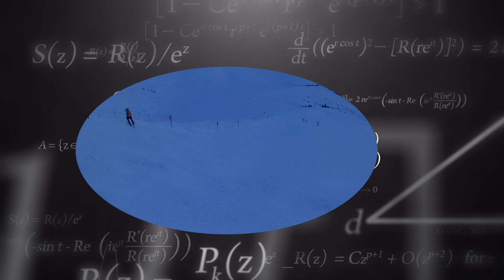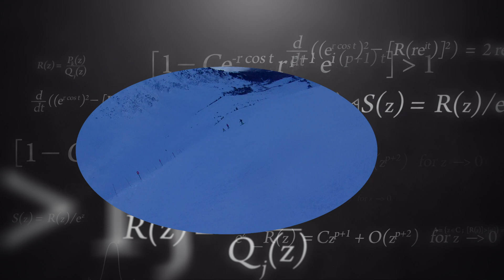Grandeur - Alaska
ALASKA - STEEP, HARD AND FAST - and Beautiful and Spacious.